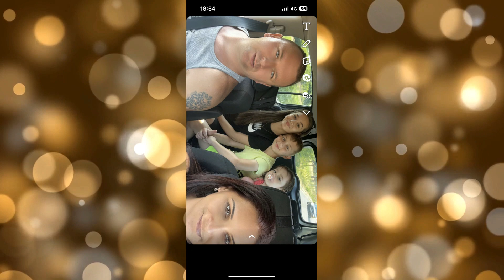Tuzséri Fiuk 2023 X Pistának Névnapja Alkalmából